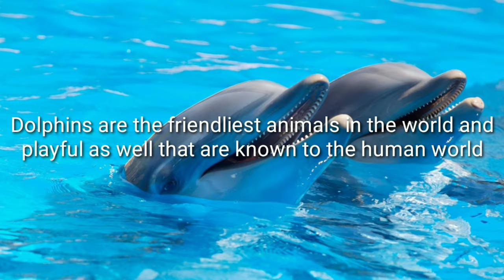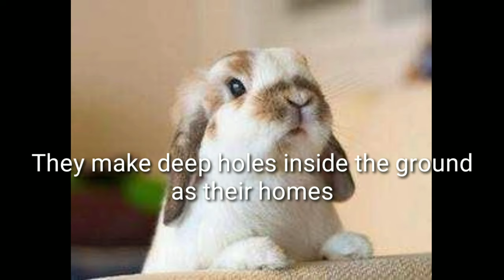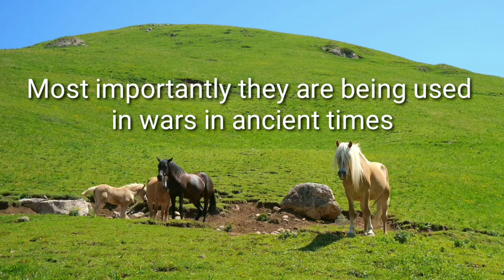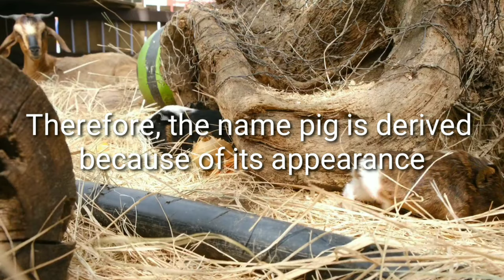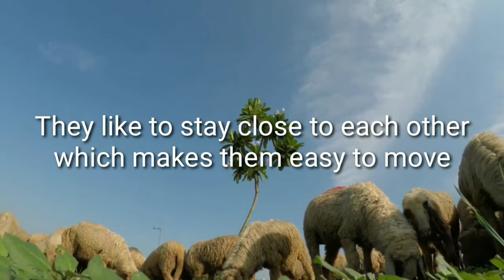TOP 10 FRIENDLIEST ANIMALS IN THE WORLD | IS YOUR PET THE FRIENDLIEST?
Here are the lists of Top 10 friendliest animals in the world.

Source: depthworld